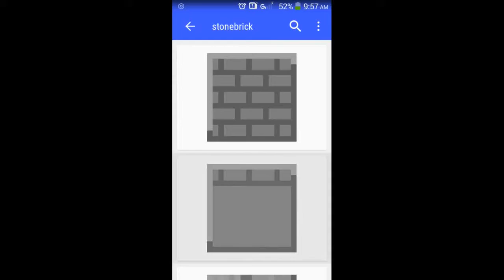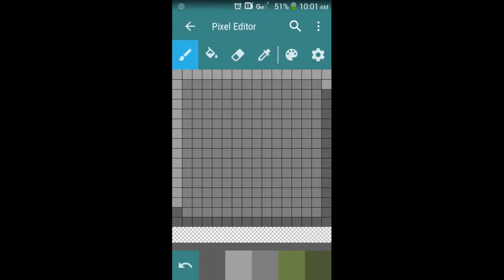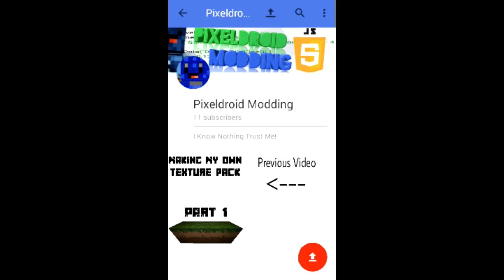Making My Own Texture Pack Part 2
Making My Own Texture Pack Part 2 - Stone Bricks
Note: This Will Be A LONG Series
By: K391
Source: Mobogenie Music